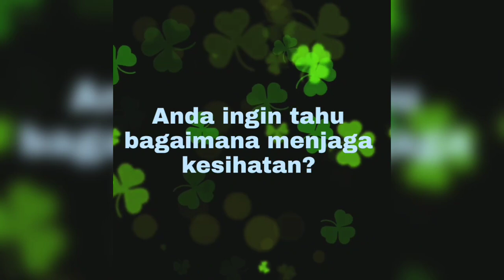Dr Norman - Penilaian GI & GL tidak mempengaruhi kesan bahaya Fruktosa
Hanya Bergantung kpd nilai GL dan GI tidak memadai untuk menentukan bahawa sesuatu karbohidrat itu lebih sihat..

kita masih perlu melihat kandungan FRUKTOSA di dalamnya..